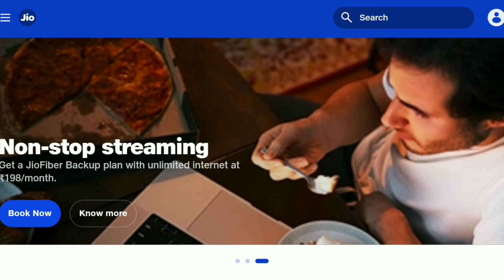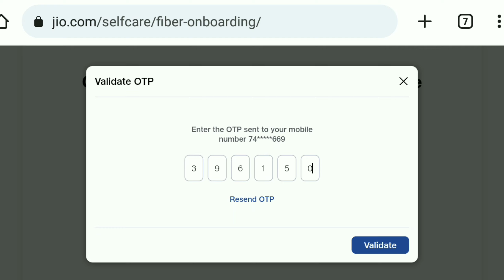How to Check Jio Fiber Availability in my Area | How to Know Jio Fiber Available in my Area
▶️🎥About Video -
how to check jio fiber availability in my area,
jio fiber availability in my area,
how to know jio fiber is available in my area,
how to check availability of jio fiber in my area,
how to get jio fiber connection if not available in my area,
how to check if jio fibernet is available in my area,